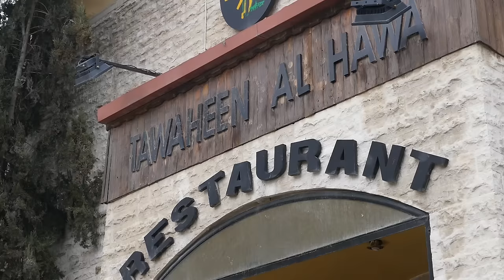Mansaf (منسف‎) - The Ultimate Jordanian Food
Considered the national dish of Jordan, and a dish that nearly every Jordanian loves, you are bound to taste Jordan with every bite of mansaf you taste. This was my first time to ever try mansaf, and I was so happy and excited, it was incredible.

What is mansaf (منسف‎)?

Mansaf (منسف‎) is a Jordanian food that consists of three main things: rice, lamb, and jameed. The rice is often cooked with turmeric to give it a yellow color, and the lamb is cooked in jameed, and then more jameed is served on the side as a sauce for the rice and lamb. Finally, the lamb and rice is topped with a handful of fried nuts, either pine nuts or sliced almonds, and the full meal is then served with a variety of fresh vegetables like onions and arugula.

What is jameed (جميد)?

Jameed is a type of goat yoghurt that is dried and fermented and made into a hard ball shape. It’s traditionally prepared by Bedouins in the desert who preserve the goat milk by making it into jameed so that it lasts for a long time and can be used slowly. If you visit a Bedouin tent or village, you’ll often see balls of jameed resting on the roof of the tent, drying in the hot sun. For mansaf, the jameed is re-hydrated and made into a sauce, and it gives the unique signature taste and richness of the dish. I had my first taste of jameed, and it was amazing. You can really taste the goat and taste the pastures and grass and shrubs that the goats have eaten in every bite. It definitely has a bit of a meaty taste to eat.

Along with mansaf being an incredibly delicious food, one of the great things about it are all the traditions and customs that come along with eating it. It’s a typical food to eat at Jordanian festivals and celebrations. The mansaf is served on a big tray, and everyone stands around the tray, taking bites with their right hand. You pick up some rice with lamb, and douse it in jameed, then roll it into a ball shape in your palm, making sure there’s some lamb in the middle of the rice and that the entire mansaf ball is held together with jameed. One you have a ball ready, you drop it into your mouth, making sure you don’t touch your lips so that you don’t contaminate your fingers - then you repeat again. Once you are finished eating, you can then lick your fingers clean, and it’s acceptable, that’s pretty cool!

Tawaheen Al Tawa Restaurant - To eat mansaf in Amman, Jordan, we went to one of the most famous restaurants in the city, Tawaheen Al Tawa, a huge restaurant institution in Jordan. The restaurant serves all sorts of delicious Jordanian and Arabic foods, and they especially specialize in mansaf and bbq meats - we had the mansaf. Our tray came out, a pile of rice topped with a heap of lamb, and side bowls of jameed. The combination of the dish, and the method of eating it, made it one of the most memorable meals I ate when I was in Jordan. Price - About 10 - 15 JD ($14.06 - $21.09) per person

Read about my experience eating mansaf at Tawaheen Al Tawa Restaurant

Thank you very much for watching this Jordan food and travel video!